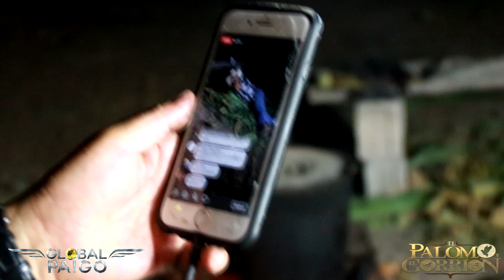PaygoVlogs //Grabando La Elisa en la Chona// con los Giros de Nuevo Leon PARTE 3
Para ver más contenido relacionado te invitamos a visitar nuestra página de Facebook:
El Palomo y El Gorrion OFICIAL:

Para obtener información personalizada para tu evento social y cotizaciones llama a los teléfonos:

Agradeceríamos tu subscripción al canal y un like!

Nos veremos pronto! No olvides Visitar el Canal de MOON TIME con Karyme Luna: